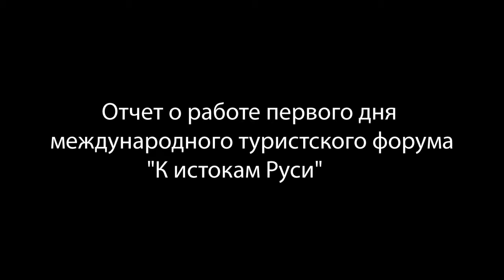2012 05 21 Отчет о работе первого дня международного форума К истокам Руси